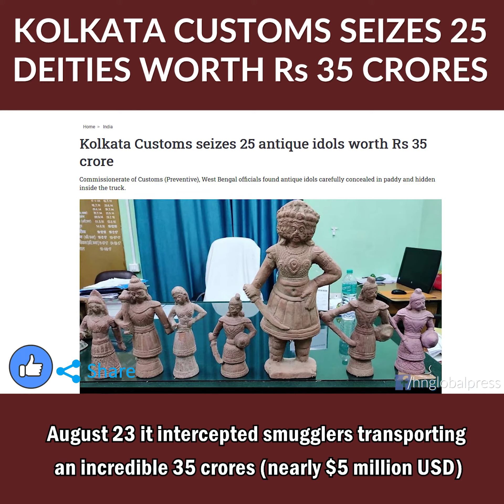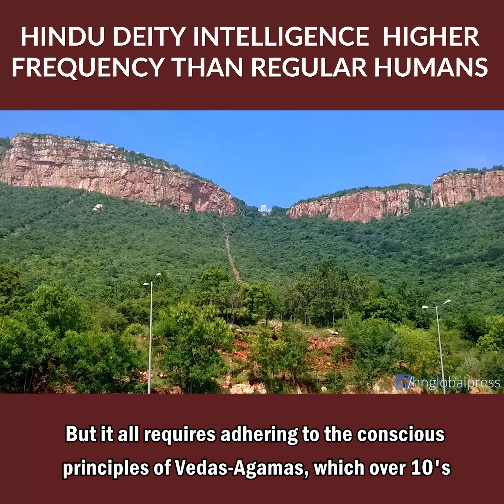Kolkata Customs Seizes 25 Deities Worth Rs 35 Crores | Hindu Deities Imbibe Higher Intelligence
The Commissionerate of Customs (Preventive) of Kolkata, West Bengal announced that on August 23 it intercepted smugglers transporting an incredible 35 crores (nearly $5 million USD) worth of stolen Hindu Deities. (DNAIndia)

As many as 25 stolen Deities were recovered that had been carefully concealed inside a transport truck - Customs recovered 7 stone Deities including Goddess Parvati, Lord Vishnu and Lord Surya as well as other artifacts made of bronze and terracotta. (DNAIndia)

The truck was on its way to Bangladesh at the border where a massive amount of cow smuggling also occurs.

In January, officers of the Commissionerate of Customs in West Bengal seized seven other stolen Deities worth more than 11 crores ($1.5 million USD). (DNAIndia)

Hindu Deities are requested to live in Temples as per the Agamic process of prana prathistha.  Accordingly, certain pujas must be offered to the Living Deity to maintain worshipper integrity to the energizing process and life of the Deity and to continue receiving the blessing of living with living Deities.

Neither the temple, the land, nor any gifts to the Deity belong to any of the devotees or Temple management.  The Deity resides in the Temple as a blessing to the humanity and any abuses of Agamic integrity to Hindu Deities has lasting negative karmic consequence for the devotees, society, and the physical area around the Temple.

The fact is, Temple Deities are more alive and more powerful conscious energies than any regular human.  The Deities deliver benefit for thousands of years because of the knowledge of transmitting conscious benefit through the physical kshetras of Hindu Temples.  But it all requires adhering to the conscious principles of Vedas-Agamas, which over 10’s of thousands of years have proven to be the most intelligent, effective, and powerful way for humans to live, thrive, and co-exist peacefully on planet Earth.

One of the unique contributions of Sanatana Hindu Dharma is this science of summoning the Divine conscious personalities to inhabit physical form and continue to radiate measurable and impactful change to visitors and the community.

But the entire process MUST be practiced with integrity to the conscious principles of Vedas-Agamas which have ensured Hindu civilization to thrive for more than 12,000 years - several times longer than any other living civilization modern humans know of.